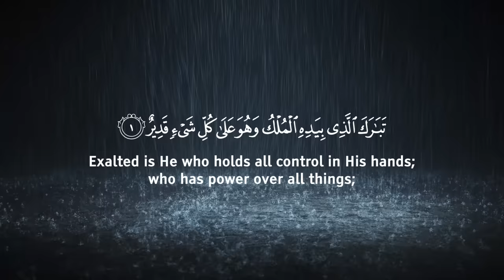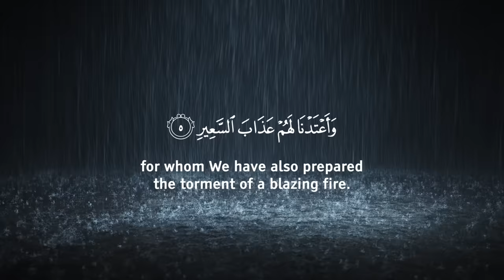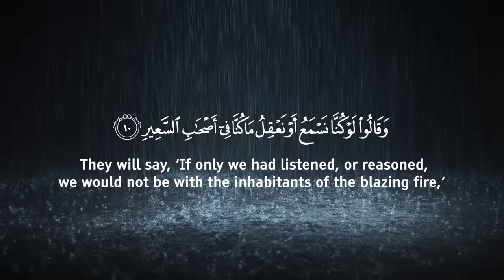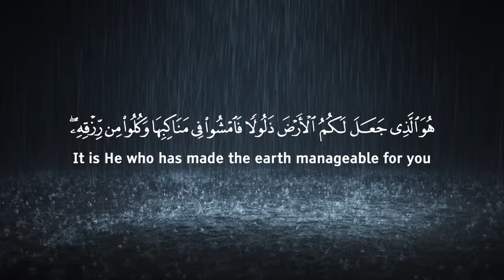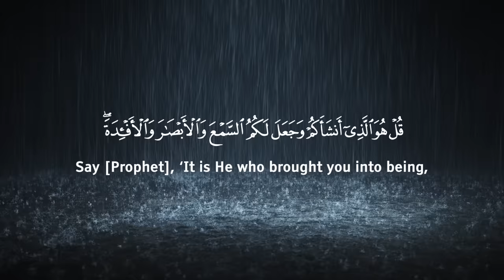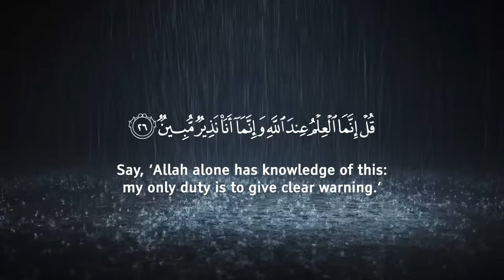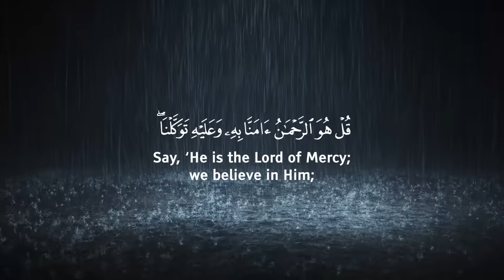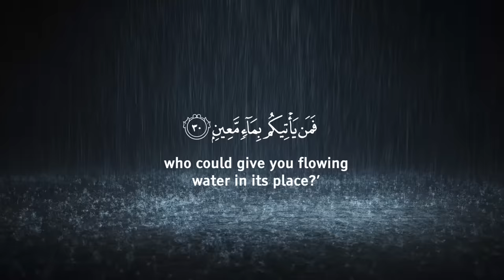Surah Al Mulk - Omar Hisham (Style: Al-Arabi) عمر هشام العربي الأسلوب العربي سورة الملك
Omar Hisham Surah Al Mulk سورة الملك  عمر هشام العربي